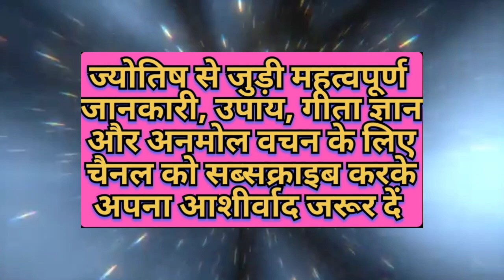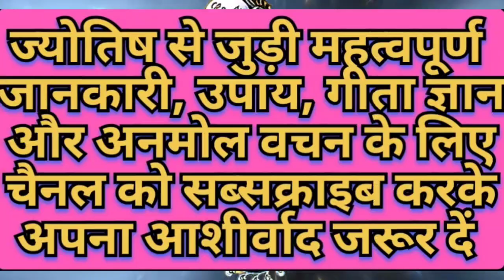घर में पूजा कैसे करें | ghar me puja kaise kare | mandir me puja kaise kare |puja vidhi|puja samagri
ghar me puja kaise kare
mandir me puja kaise kare
puja vidhi
puja samagri
ke din kya kare

shivling ki puja kyo ki jati h
tulsi ki puja kyu ki jati hai
sursura me puja kyo
bar puja kyu kiya jata hai
puja ka fal kyu nahi dete ishwar
gangaur kyu puja jata hai

ghar mein puja vidhi
ghar me ganesh puja karne ki vidhi
ghar mein shivling ki puja vidhi
ghar mein shivling puja vidhi

ravivar ko tulsi me jal dena chahiye ki
nahi
ravivar ko janme log kaise hote hain
ravivar ko surya ko jal kaise de
ravivar ko tulsi me diya jalana chahiye

somvar ke din belpatra todna chahie
ya nahin
somvar ke din shiv ji ki puja kaise kare
somvar ke din baal dhona chahiye ya
nahi
somvar ke din saap dekhna
somvar ke din shivling ki puja kaise
karen
somvar ke din belpatra todna chahie ki
nahin
somvar ke din shivling par kya
chadaye
somvar ke din baal dhona chahie ya
nahin
somvar ke din mahadev ki puja kaise
kare
somwar ko shiv ji ki puja kaise kare

mangalwar ke bhajan
mangalwar ke upay
mangalwar ke vrat mein kya khana
chahie
mangalwar ke status
mangalwar ke vrat ka udyapan kaise
karen
mangalwar ke din kya karna chahie
mangalwar ke vrat katha
mangalwar ke totke

mangalwar ke din hanuman ji ki Puja
mangalwar ke din kya nahin karna
kaise karen

budhwar ko pani mein kya dalkar
nahana chahie
budhwar ko kis bhagwan ki puja hoti
hai
budhwar ko kya karna chahie
budhwar ko baal dhona chahie ki nahin
budhwar ko shivling par kya chadaye
budhwar ko kaun se bhagwan ka din
hota hai

brihaspativar ko kya kya nahin karna
chahie
brihaspativar ko english mein kya
kahate hain
brihaspativar ko kya karna chahie
brihaspativar ko kela khana chahie ya

shukrawar ko janme log kaise hote hai I
shukrawar ko kya karna chahie
shukrawar ke bhajan
shukrawar ko english mein kya bolate
hain
shukrawar ko baal dhona chahie ya
nahin
shaniwar ke din kya karna chahie
shaniwar ke din pipal ki puja kaise
kare
shaniwar ke din kya nahin karna
chahie
shaniwar ke din pipal ke neeche diya
jalane se kya hota hai
shaniwar ke din jhadu kharidna chahie
ya nahin
shaniwar ke din loha kharidna chahiye
ya nahi
how to do daily pooja at home
daily pooja vidhi
Mandir me puja karne ki vidhi
pooja items
Ravivar ko kya karna chahie
Somwar ko kya karna chahie
Mangalwar ko kya karna chahie
guruvar ke totke
Shanivar ko kya karna chahiye